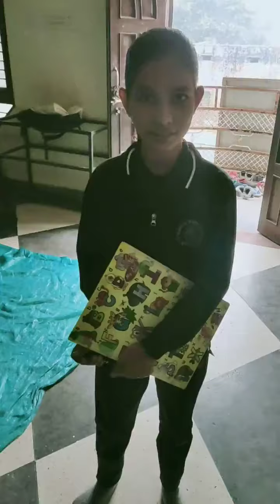Don't Give Up Your Goal Due To Superstition.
Creative Public School,Weir